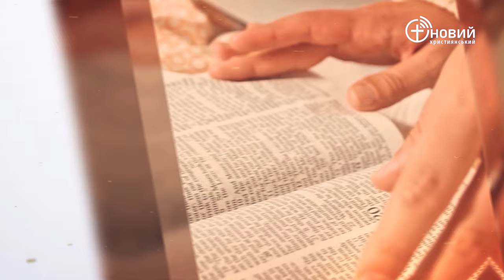«Щоденний хліб» / 21 січня / Вадим Савін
«І побіг Ісав до нього назустріч і обійняв його, й упав на шию його і цілував його, і плакали [обидва].» Буття 33:4